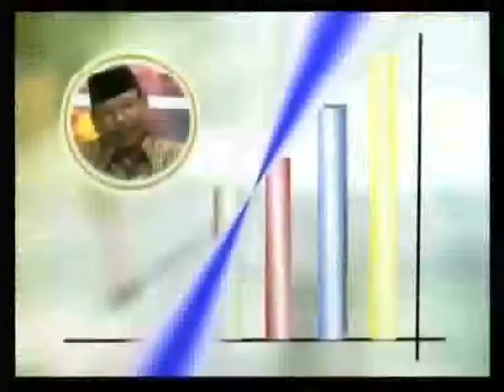UstadOnAir 24-01-13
mtatv.net